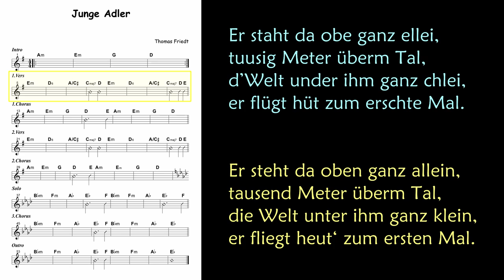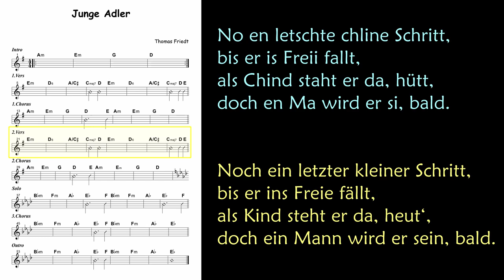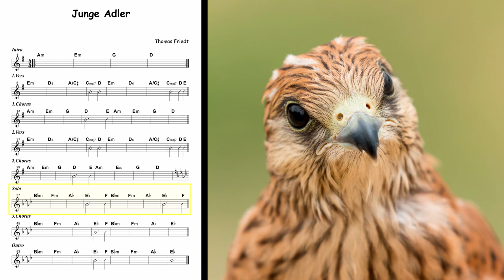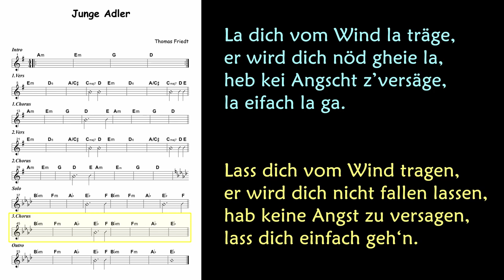KINDERLIEDER #2 | schweizerdeutsch | hochdeutsch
Become a channel member and receive exclusive benefits:
Kanalmitglied werden und exklusive Vorteile erhalten:

JUNGER ADLER | Song übers Loslassen und Erwachsen-Werden | Mundart | Gitarre | Musik und Text: Thomas Friedt | Für Jung & Alt | Klein & Gross | 2/2020 | Mix |

Gesang/Gitarre/Bass:       Thomas Friedt
Chor:                                     Tabea Anderfuhren
Tasten:                                 Martin Gilgen
Schlagzeug:                        Gianni d'Agostino

Studio:                                  Frank Tender Music